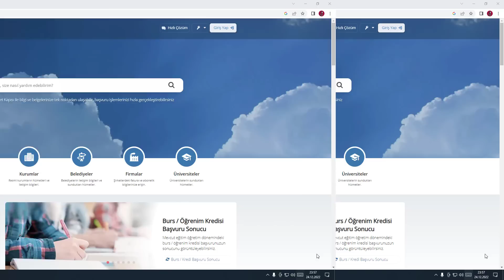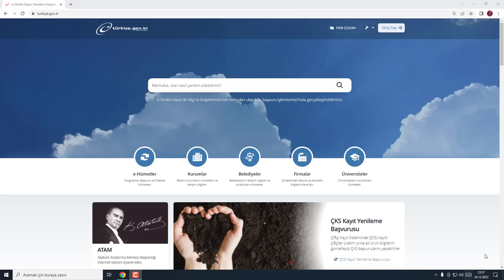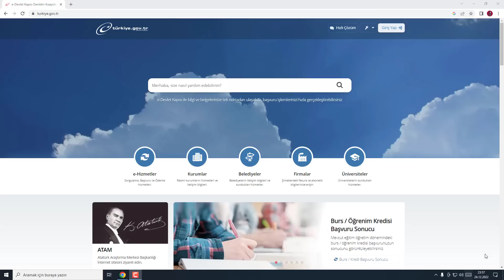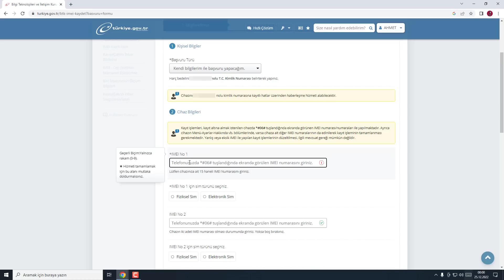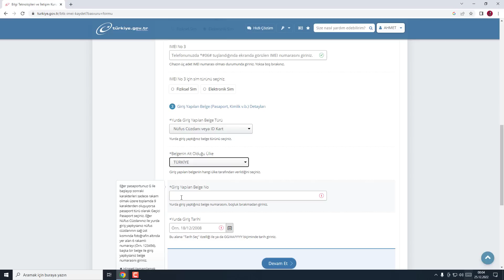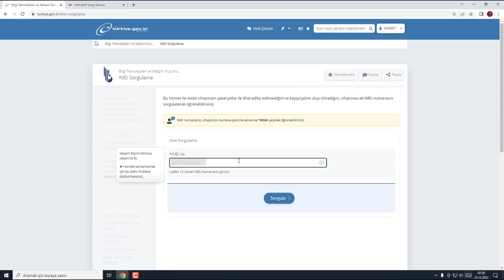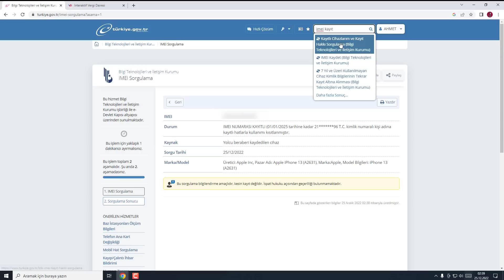E-DEVLET ÜZERİNDEN TELEFON İMEİ KAYIT | KİMLİK ve PASAPORT (ANDROID - IOS)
Merhaba Arkadaşlar. Bu videomuzda E-Devlet üzerinden telefon IMEI kayıt işlemini anlatacağım. Öncelikle E-Devlet üzerinde son 365 gün içerisinde yurda giriş yaptıysanız telefon IMEI kaydını yapabilirsiniz diyor, ancak farklı bazı resmi sitelerde imei kayıt işleminin yapılabilmesi için son 120 gün içerisinde yurda giriş yapmış olmanız gerek deniliyor. Açıkçası şu an hangisi uygulanıyor bilmiyorum.
Ayrıca pasaport veya normal kimliğinizle ülkemize giriş yapmış olabilirsiniz. Yine farklı bir şekilde Android veya IOS dediğimiz iPhone için IMEI kayıt işlemi yapmak isteyebilirsiniz. Bu iki durumda da telefon imei kayıt işlemi aynı yöntemle e-devlet üzerinde yapılıyor.

e devlet, imei, kayıt, telefon, kaçak, telefon kaydı, e devlet telefon imei kayıt, e devlet imei kayıt, e devlet üzerinden telefon kaydı...